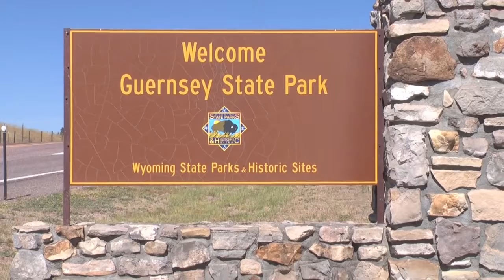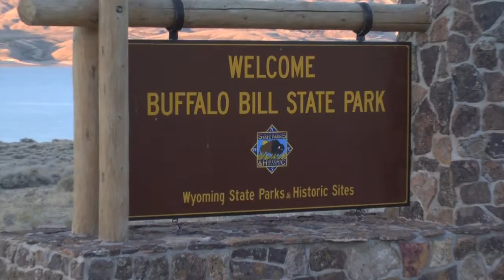Wyoming Sep. 2010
A Fall camping trip to Wyoming